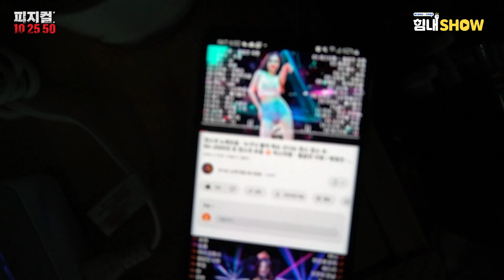[피지컬] 초콜릿🍫 복근 생성중..90% 바디프로필 촬영📷까지 D-31ㅣ운동 욕구 자극 영상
안녕하세요? 고품격 메디컬 의학정보 채널 힘내쇼입니다.

바디프로필의 꽃이라고 할 수 있는 복근운동 하고왔습니다!💪
기구로 운동하려다 머리 박살난 건 안비밀...😵‍💫
업로드 기준 바디프로필까지 D-31! 끝까지 달려보자구요!

자막 템플릿: 론박자막연구소

매주 월요일, 수요일 저녁 6시에 영상이 업로드 됩니다!